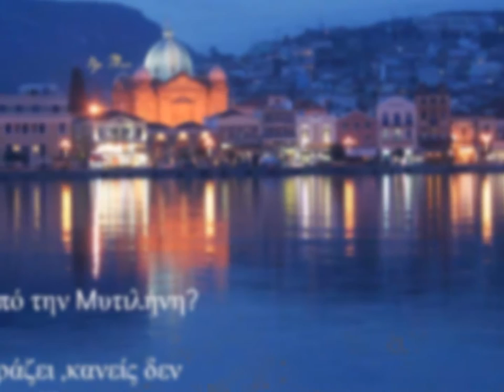ΛΕΣΒΟΣ Η ΧΙΟΝΑΤΗ ΤΟΥ ΑΙΓΑΙΟΥ